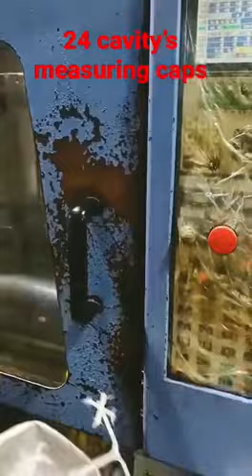24 cavity’s measuring cap injection moulding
24 cavity’s measuring cap injection moulding